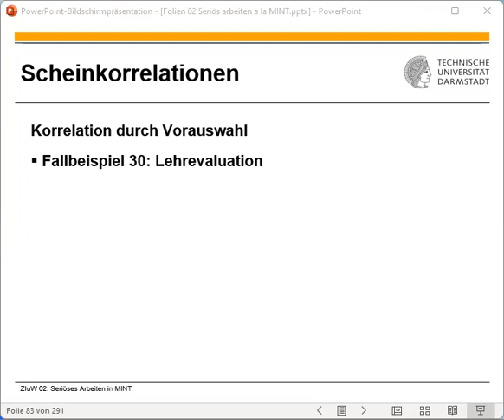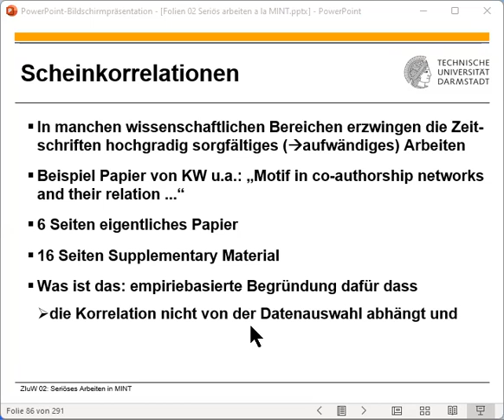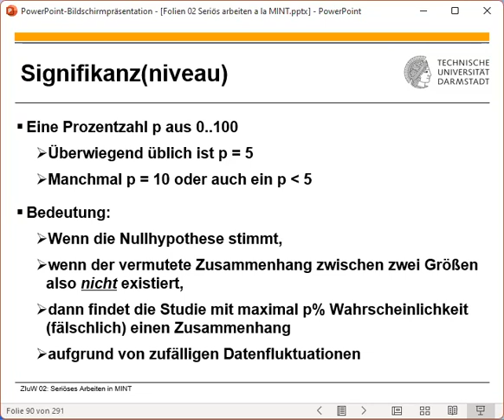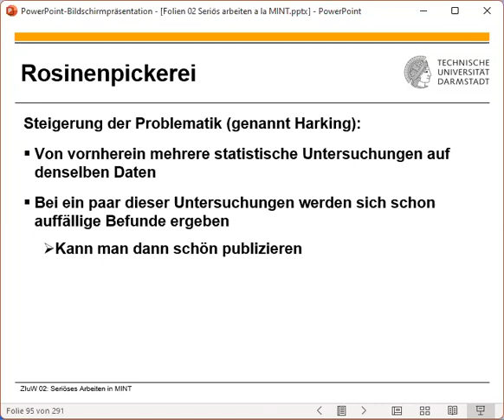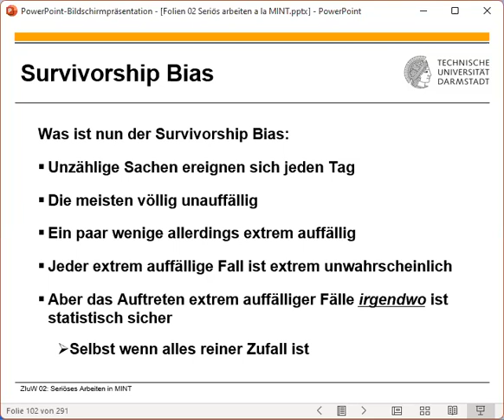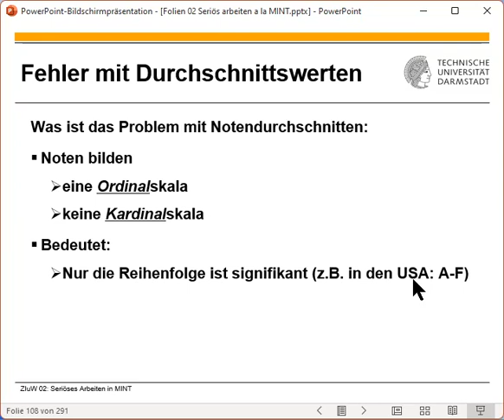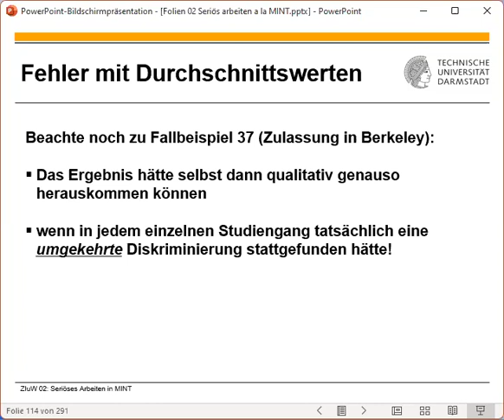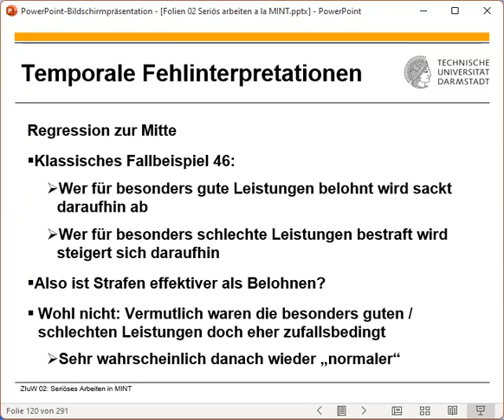ZIuW 2023 04 05